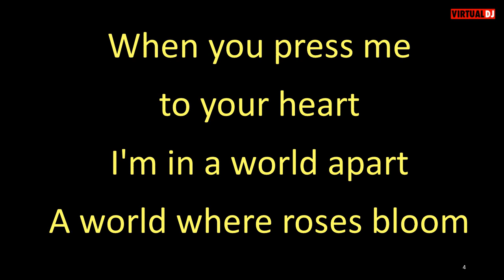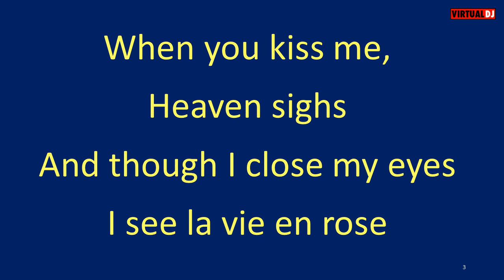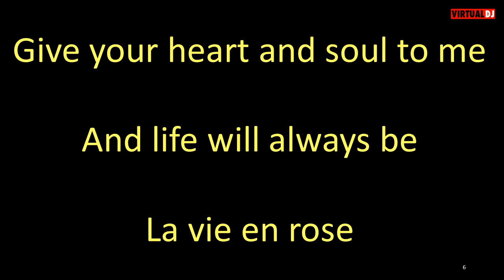Grace Jones La Vie en Rose (English lyrics) karaoke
I started doing these a few years back to have a way to pass the time with my
now 93 year old mother.